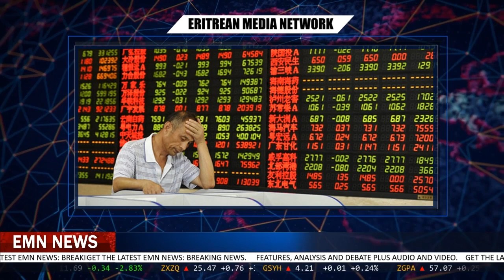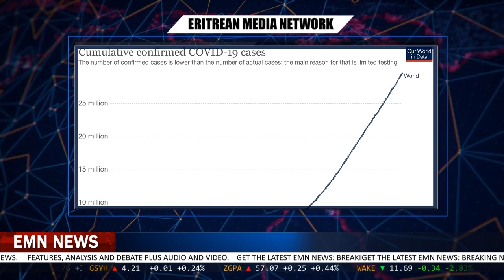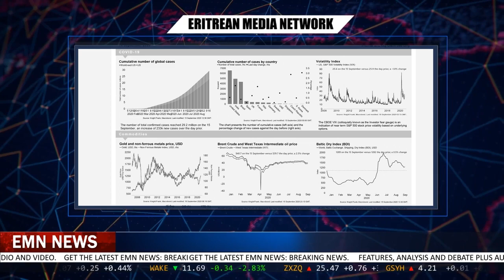EMN - Friday18 September 2020 2020 [ Eritrean Media Network ]-